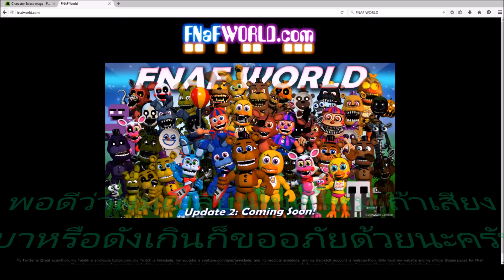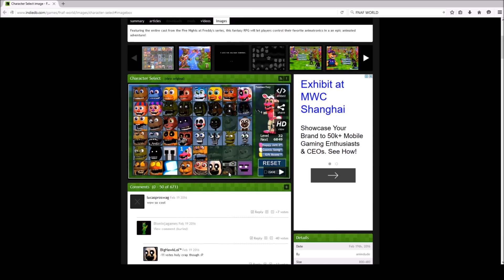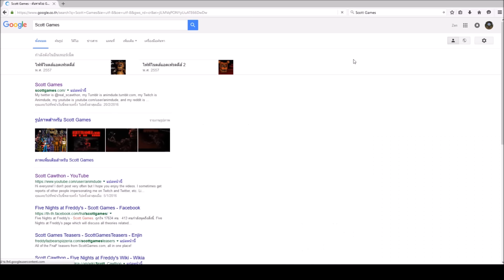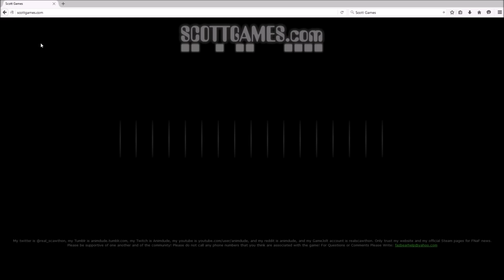FNAF WORLD UPDATE 2 และภาพปริศนา